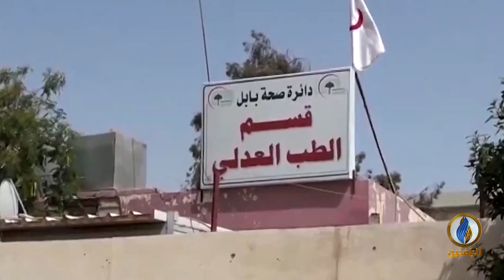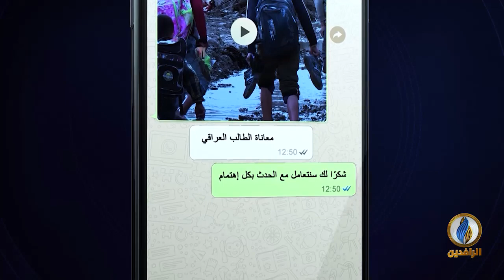تحت_الضوء | التغييب القسري في العراق والصمت الدولي المطبق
ضيوف الحلقة:
مصطفى كامل - رئيس تحرير صحيفة وجهات نظر
عمر الفرحان - عضو المركز العراقي لتوثيق جرائم الحرب
صباح المختار - رئيس جمعية المحامين العرب في لندن

تقديم:
سمير أكرم